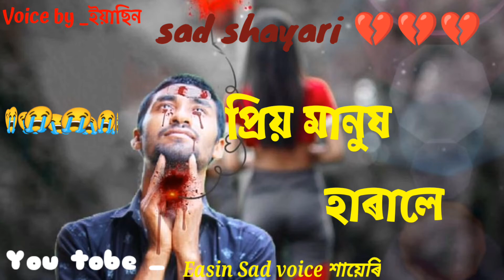sad 😭 status WhatsApp koster emotional 💕 black attitude 💔 Bangali sad shayari video _2022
Voice by _ইয়াছিন